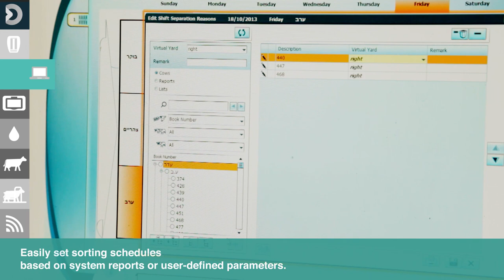Allflex sorting gate